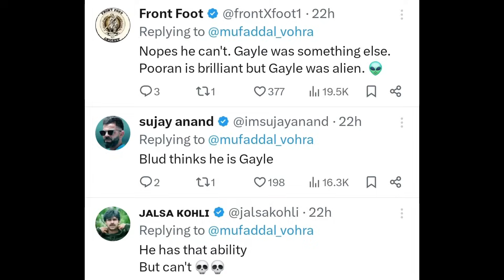"I can Break..." Pooran on Chris Gayle 175 World Record! 🔥| Nicholas Pooran LSG IPL 2024 Cricket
"I can Break..." Pooran on Chris Gayle 175 World Record! 🔥 Nicholas Pooran LSG IPL 2024 Cricket News.